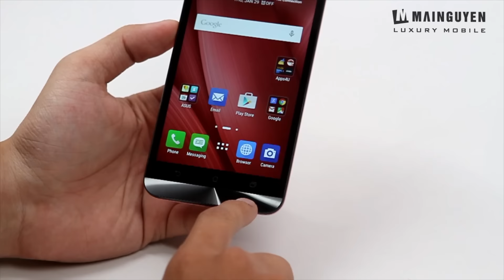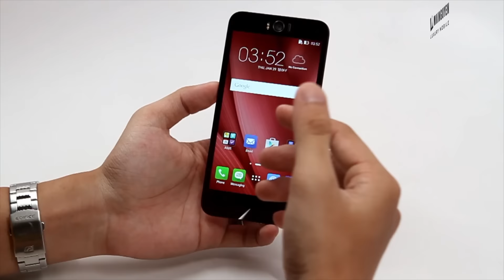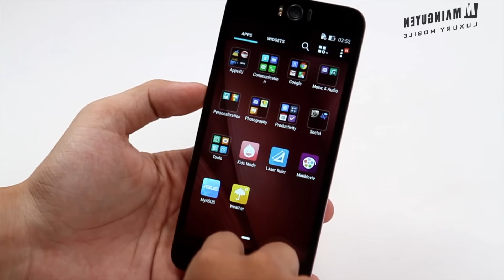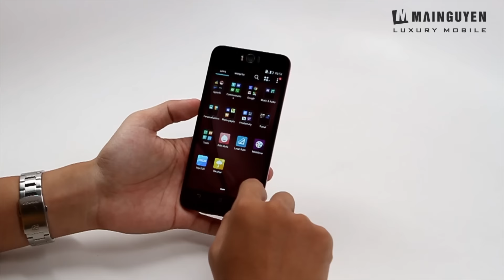Khui hộp Asus ZenFone Selfie